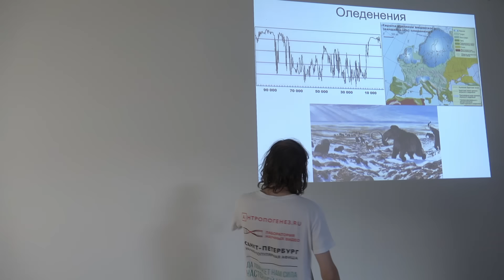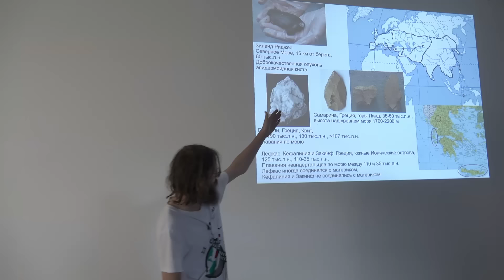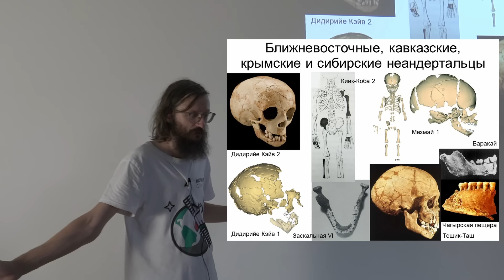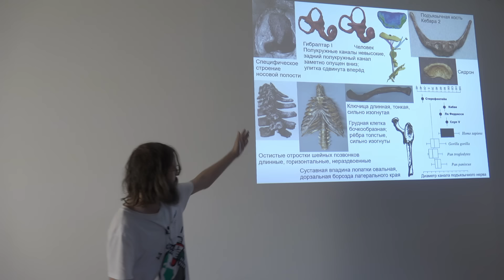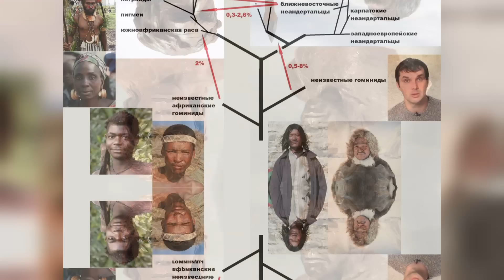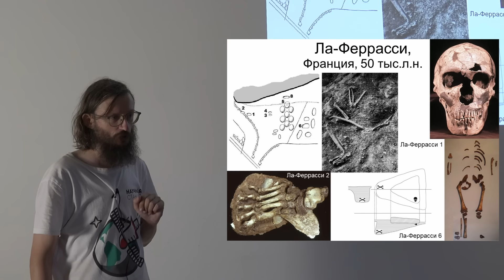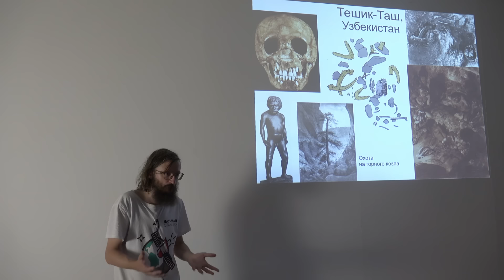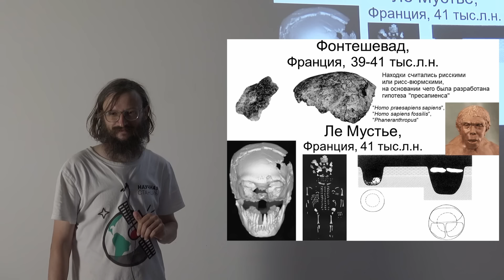О неандертальцах, их жизни и смерти. Лекция Станислава Дробышевского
«Сами неандертальцы отличались от человека (homo sapiens) довольно серьезно. Потому что с момента разделения эволюционных линий прошел чуть ли не миллион лет и различия накопились…[...] Описание неандертальцев укладывается в два слова: расширенность и массивность…[...] Здоровая рожа, здоровая широкая черепная коробка, широкие плечи, широкий таз и грудная клетка, все кости очень толстые…[...]
На удивление, неандертальцы разных территорий довольно похожи друг на друга, в отличии от кроманьонцев, которые в верхнем палеолите даже на очень ограниченной территории могут сильно отличаться друг от друга».

- Чем отличались неандертальцы от наших предков-кроманьонцев?
- Какие адаптивные признаки помогали неандертальцам выживать в условиях холодного климата?
- Было ли неандертальцам свойственно творчество?
- Могли ли женщины-неандерталки понравиться современным мужчинам?

Рассказывает Станислав Дробышевский - антрополог, кандидат биологических наук, доцент кафедры антропологии биологического факультета МГУ имени М. В. Ломоносова, научный редактор ANTROPOGENEZ.RU.

Каждое лето Станислав Дробышевский ездит в экспедицию. Недавно он вернулся из Хотылево, с раскопок неандертальской стоянки.
Как скрасить досуг на раскопках? Конечно же - чтением лекций.
Александр Соколов @AntropogenezRu  записал несколько лекций, и это - первая из них.

Тематика: биология, антропология, антропогенез, Станислав Дробышевский, неандертальцы, происхождение человека

Благодарим за поддержку:
($50): Pavel Dunaev, Andrey, Oleksii Leonov, Denis Zaletaev, Konstantin Spirin
($20): Andrey Kalinin, Alexey Kartashev, Yury B, Egor Kochetov, Ksennia DemetryCelest, Roman Bahayev